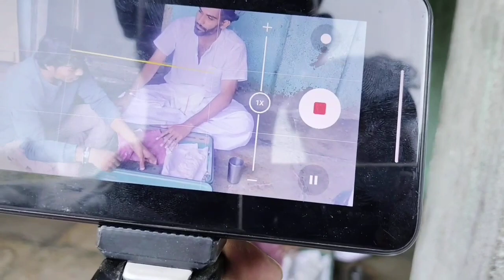khajana the short film behind the scenes // खजाना behind the scenes // comedy #🤣😂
khajana the short film behind the scenes // खजाना behind the scenes //

Mai video on kanfused channel

@kanfused7  click to watch

video link